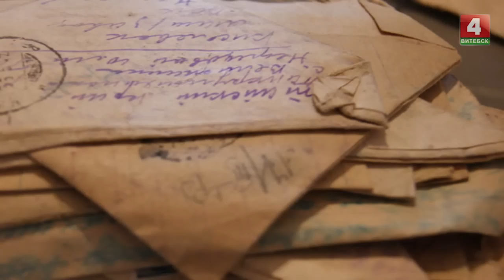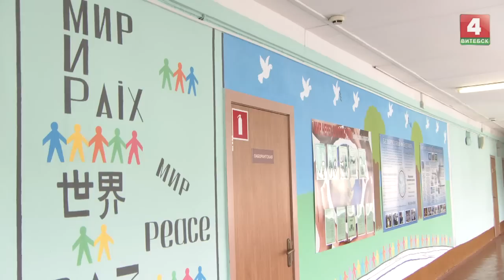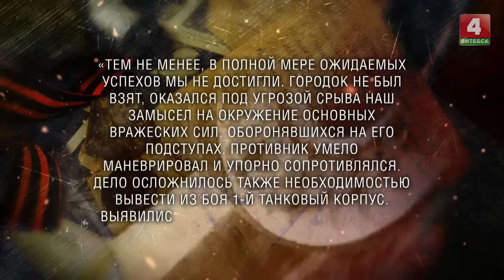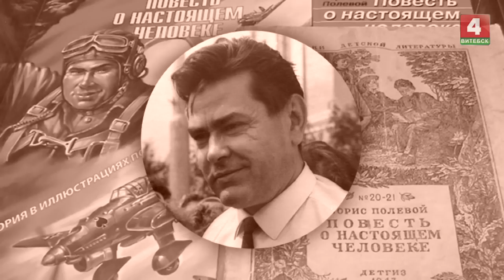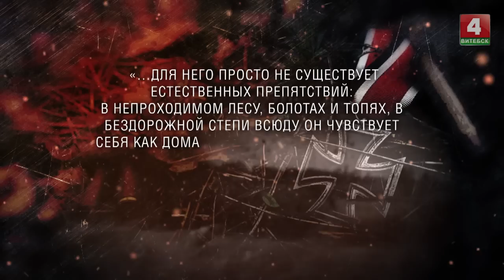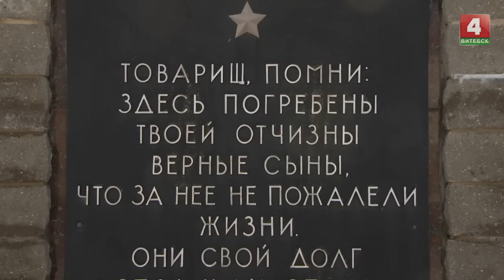Дорогами войны (29.03.2019)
Ведущая: Наталия Кузнецова